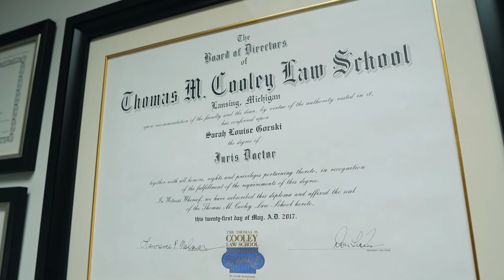Get To Know Sarah Gorski At Buckfire Law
Meet Sarah Gorski, an attorney specializing in first-party automobile claims, third-party auto negligence, and motorcycle and bicycle accidents at Buckfire & Buckfire P.C. Learn more about Sarah

"I joined Buckfire Law Firm in January of 2022. As a personal injury attorney, I practice auto accidents. We do slip and fall cases, dog bite cases, and sexual abuse cases. I'm able to work on a wide variety of cases and I do enjoy the people that I work with as well.

Outside of the office, I enjoy reading, golfing, and anything involving physical fitness.

I really enjoy helping people. They've come to me asking for help because they've either been wronged or injured and they want to be made whole again. Being able to help them accomplish that is a great experience. It's a great feeling. It's very rewarding."